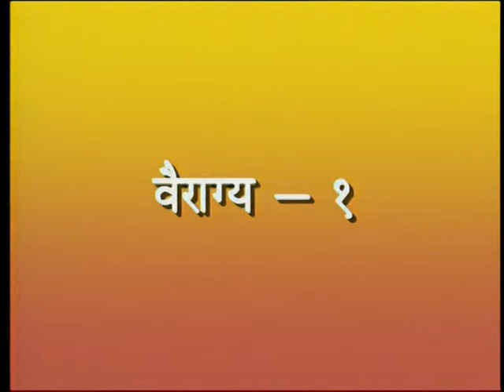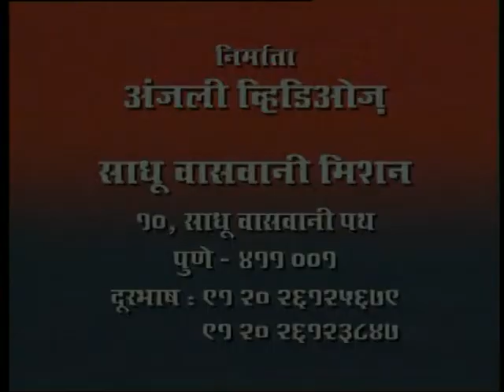वैराग्य | Vairagya: Part 1 of 2 | Dada J.P. Vaswani (Hindi)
In this video, Dada J.P. Vaswani says that while controlling the mind is challenging, it's achievable through three practices: Vairagya (detachment), Abhyas (spiritual practice), and Guru Kripa (grace of the teacher). Abhyas itself cultivates Vairagya, and with the teacher's guidance, both lead to mastering the mind. Vairagya, meaning "far from attachment," arises from focusing on the divine.